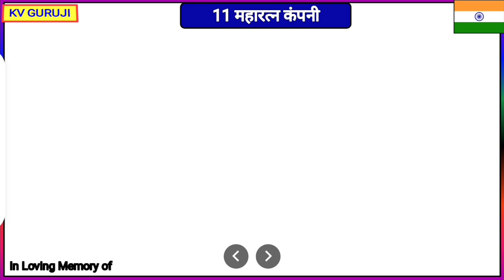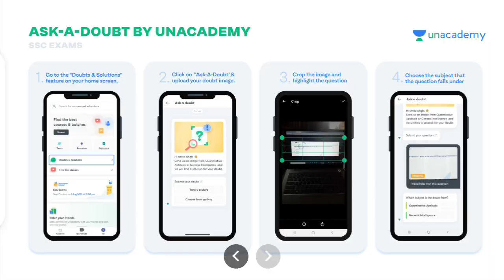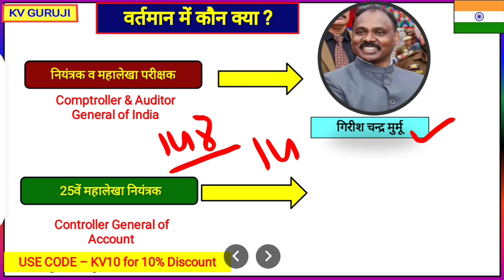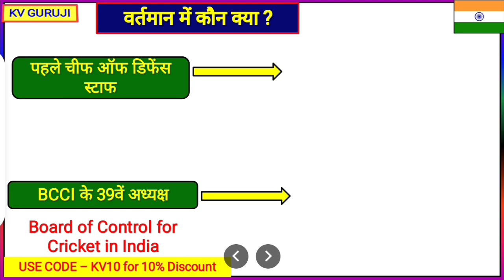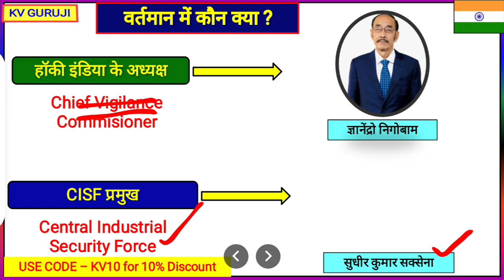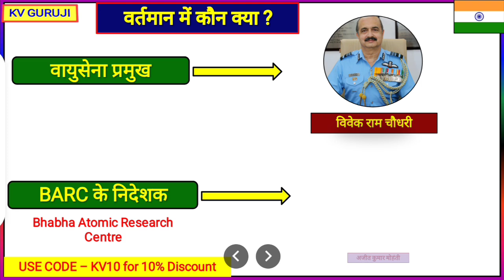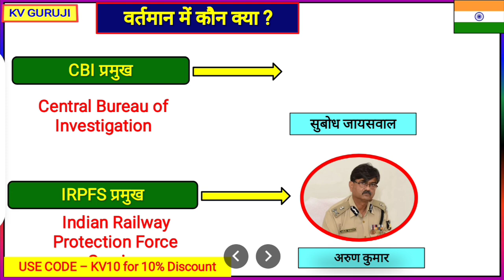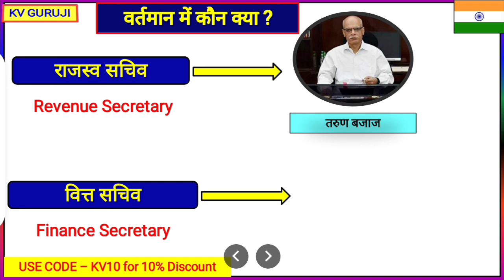वर्तमान में कौन क्या है | Vartman me kon kya hai 2021 | Modi Mantrimandal 2021 | who is who 2021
वर्तमान में कौन क्या है | Vartman me kon kya hai | Modi Mantrimandal 2021 | Current Affairs 2021

Unacademy unlock code - *KV10*

Unlock now by using code: *KV10*

Unacademy Subscription Benefits:
1. Learn from your favorite teacher
2. Dedicated doubt clearing sessions
3. One Subscription, Unlimited Access
4. Real-time interaction with Teachers
5. You can ask doubts in the live class
6. Download the videos & watch offline

vartman mein kaun kya hai May 2021,मई 2021|Vartman mein kaun kya hai gk 2021|Bharat me kaun kya hai May 2021| Bharat me Vartman mein kaun kya hai gk 2021

Your Queries-
1. 1 June 2021 Vartman mein kaun kya hai
2. Bharat me kaun kya hai gk 2021
3. 2 May 2021
4. May 2021 Vartman mein kaun kya hai
5. Wartman me kon kya hai
6. Wartman me kon kya hai 2021
7. Vartman me kon kya h
8. who is presently-2021
9. bharat me kaun kya hai
10. who is what
11. currently who is what trick
12.वर्तमान में कौन क्या है ट्रिक
13. वर्तमान में कौन क्या है 2021 pdf
14. June Vartman mein kaun kya hai 2021
15. जून bharat me Vartman mein kaun kya hai gk 2021
16. Kaun kya hai 2021
17. वर्तमान में कौन क्या है-2021
18. Bharat me kaun kya hai
19. Vartman me kaun kya hai-2021
20. June 2021 तक
21. वर्तमान में कौन क्या है?
22. Vartmaan me kaun kya hai
23. कौन क्या है?
24. Kaun kya hai
25. Vartman me kaun kya hai gk
26. Kaun kya hai gk
27. कौन क्या 2021
28. Vartaman me kon kya hai 2021
29. Bharat me kon kya hai KVGuruji